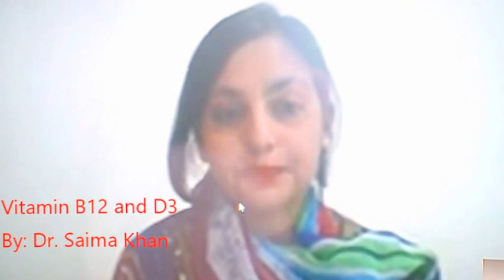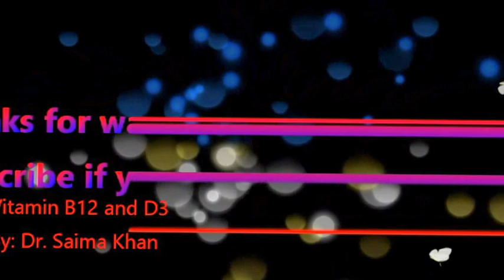Vitamin B12 and D3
This video is all about vitamin B12 and vitamin D3, its deficiency symptoms, reasons and source to get back them